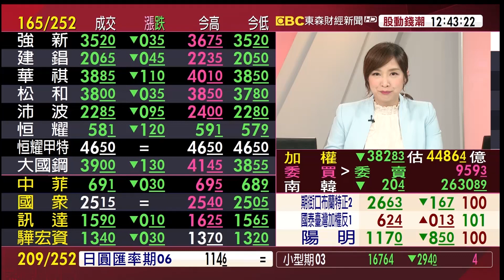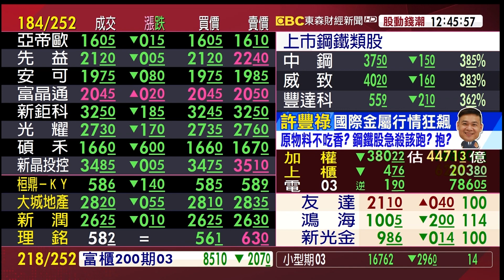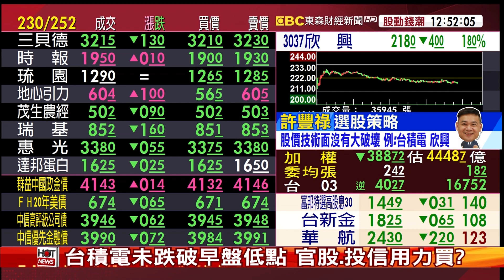選股策略 產業高成長資本支出增長《股動錢潮》許豐祿 20220308